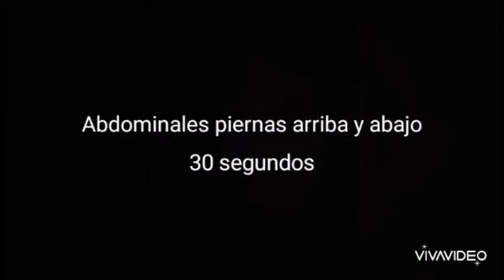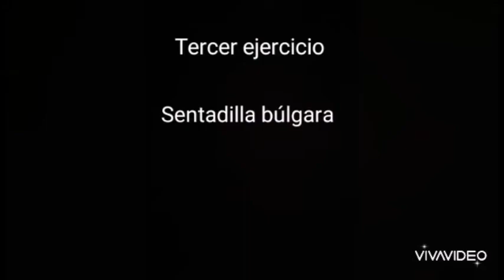GAP, con Elena Castrillo. Ciudad Deportiva de Carranque de Málaga